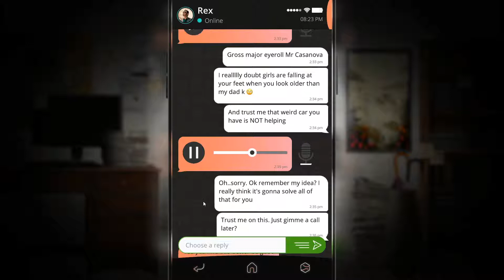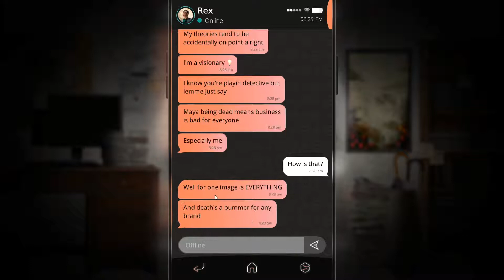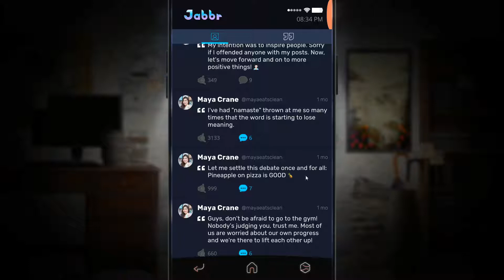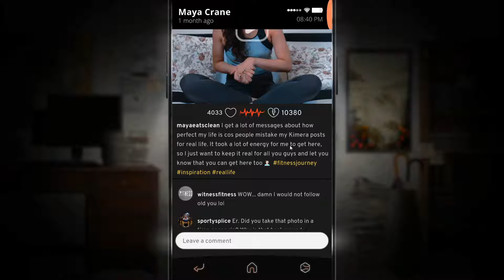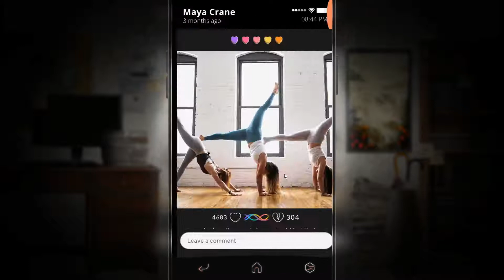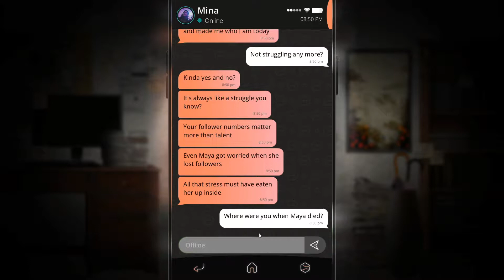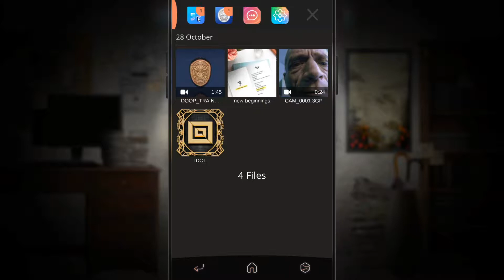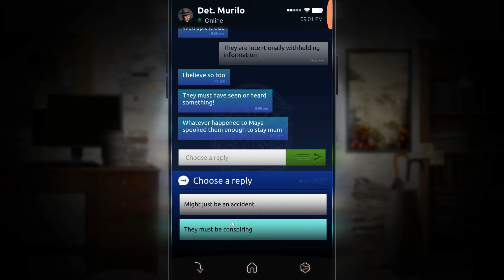I'M AN IDOL??? - SIMULACRA 2 [part 4]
I don't think this game knows me as well as it thinks it does. OR DOES IT??